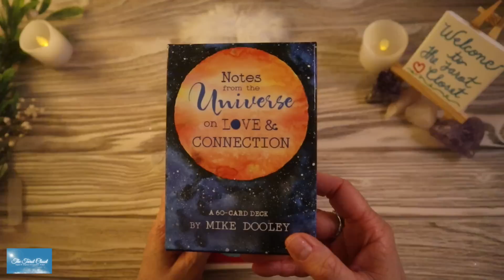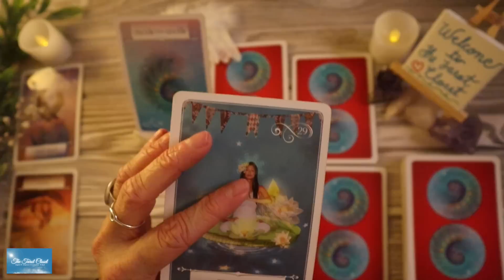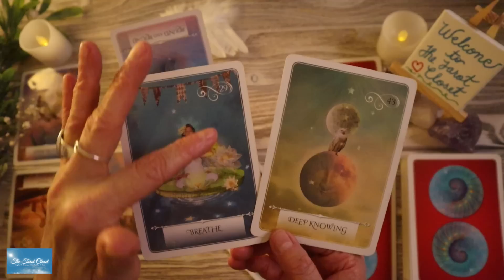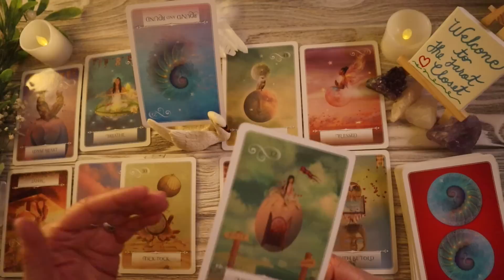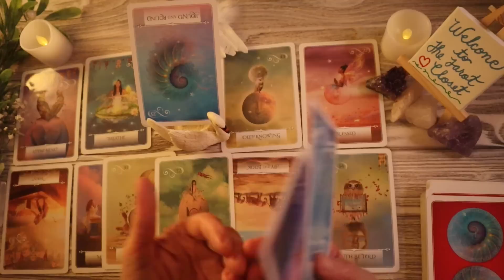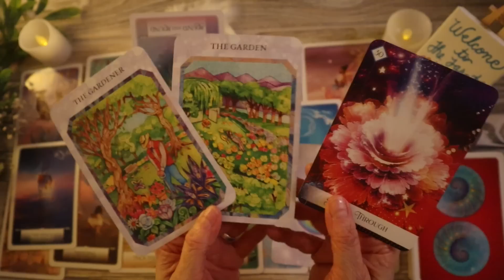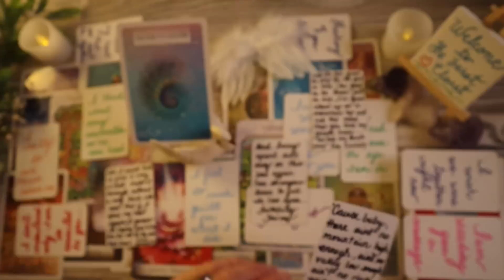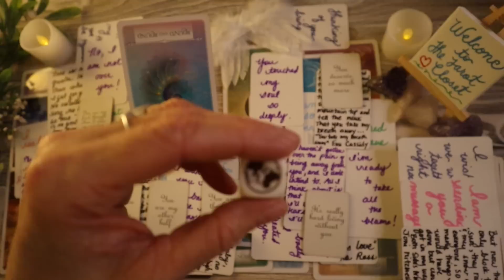I DID NOT WANT YOUR READING TO END!!!! 🤯😱🤩 MESSAGES FROM YOUR PERSON⎜TWIN FLAME READING⎜SOULMATES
I DID NOT WANT YOUR READING TO END!!! 🤯😱🤩 MESSAGES FROM YOUR PERSON⎜SOULMATE READING⎜TWIN FLAME READING⎜DIVINE FEMININE⎜DIVINE MASCULINE⎜SOULMATES⎜TWIN FLAMES

💫 This video may have just popped up in front of you, or you got inspired by a thumbnail or title. Whatever the nudge, listen to it because everything happens for a reason. Welcome to The Tarot Closet.

The Tarot Closet channel is designed to Inspire, Enlighten, Empower and Heal.

🙏 Donate to The Tarot Closet and help our soul tribe grow! Thank you!

🔮Tarot & Oracle Decks used in your reading today
Wisdom of the Oracle Cards
Oracle of the 7 Energies
True Love Reading Cards